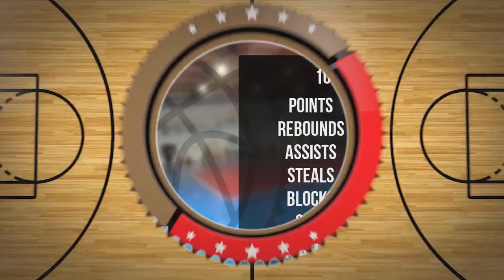Miłosz Dybowski Player Mixtape DC83 Brodnica 2023